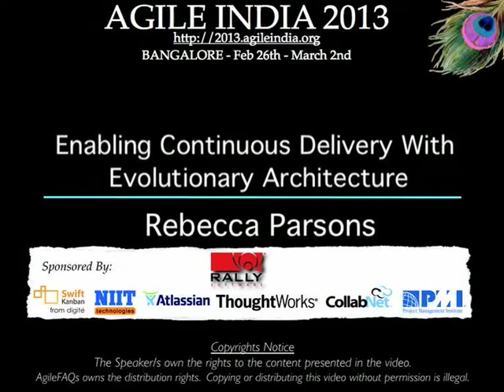Enabling Continuous Delivery With Evolutionary Architecture by Rebecca Parsons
A major point of contention between IT departments and their business counterparts, be they internal users or product managers, is the lack of responsiveness to change in IT systems. How these systems got to this condition is one question, but this talk addresses the issue of how to change the situation. Making a system maintainable requires new tools and processes. This talk will describe the various techniques that transform a system to one that can be readily enhanced and provide the warning mechanisms that prevent inadvertent drift back into the mud. Both senior technical people and business leaders whose responsibilities include driving business results through IT systems will see how these techniques can make them more effective in growing the organization in the fact of competition and a changing, challenging business climate.

Speaker: Rebecca Parsons (@rebeccaparsons)
CTO, ThoughtWorks